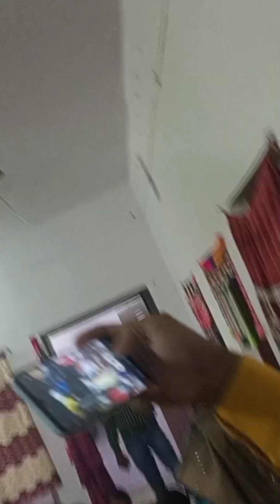Tilak ka video#youtube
tilak video#vlogvideo# trading video#vlogginvideo